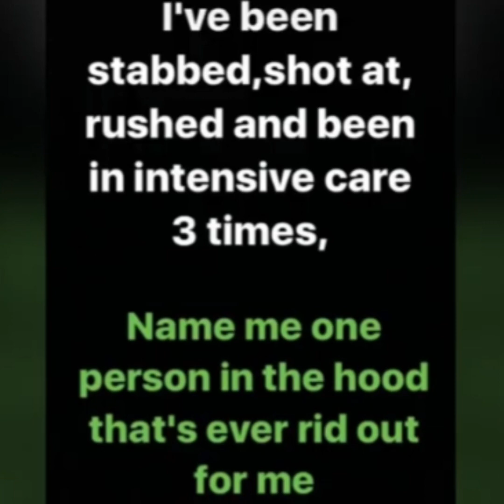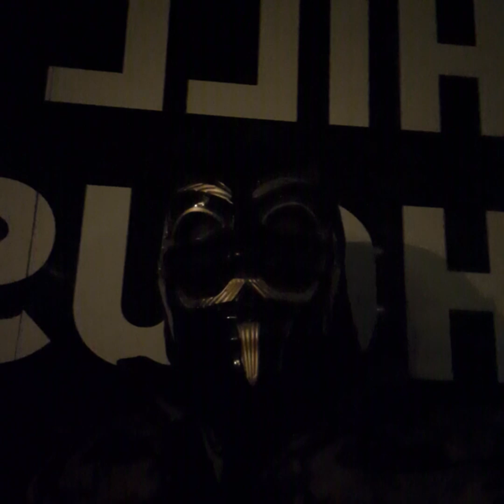WOOD GREEN BOSS (STEELER) DISSING HIS MANDEM FOR NOT RIDING / SADIQ KHAN LEGALIZING WEED NOW...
WOOD GREEN BOSS SPEAKS OUT AGAINST HIS GANG... SADIQ KHAN WANTS TO LEGALIZE HERBS.. / cripsettv @95CRIPGBMBOFFICALMEDIA HOW REAL ARE CERTAIN MAN IN YOUR GANG.. TIM WESTWOOD SCANDAL UK RAPPERS